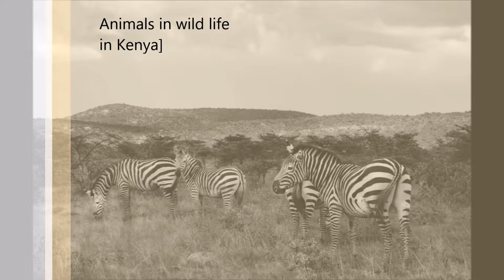Safari Wildlife in Kenya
Wild animals , zebras, baffalows, giraffes, éléphants. crocodile, antelopes in Kenya - Africa, Pictures